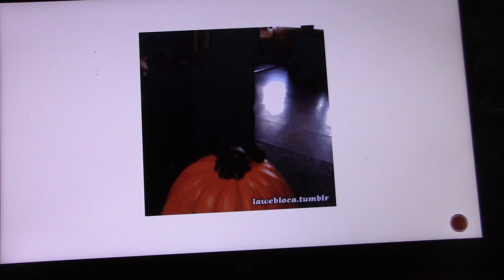The Journey, Part 1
Rayla & Callum continue their journey to return Zym  to his mother